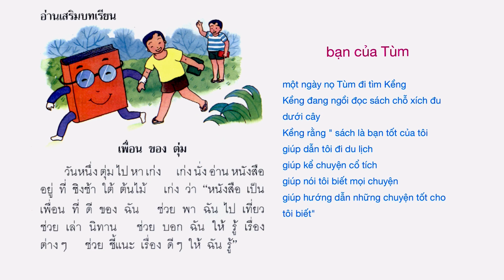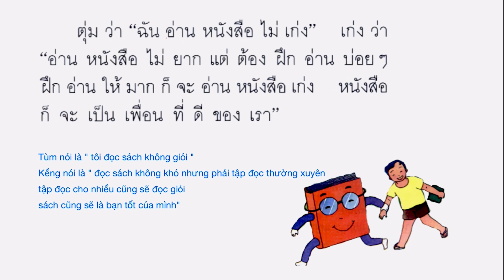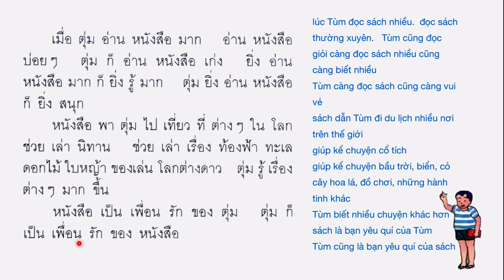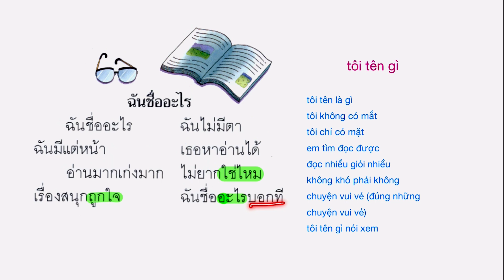Học Tiếng Thái - giáo trình thái lan lớp 1 - bài 21 (3/3) | poltv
giáo trình thái lan tự học tiếng thái cơ bản cho người mới bắt đầu - bài 21 (3/3)
đây là giáo trình tiếng thái của giáo viên Siriwan Chaya Ketarin biên soạn

đây là giáo trình tiếng Thái Lan cơ bản dành cho học sinh lớp 1 ở Thái Lan bao gồm 23 bài học cùng với 2 bài học lớp mẫu giáo mình thêm vào (là bài 1 và bài 2) tổng cộng gồm 25 bài. sau 25 bài này các bạn có thể đọc được tiếng thái 1 cách dễ dàng

các bạn vào fanpage để xem tài liệu bài học nhé